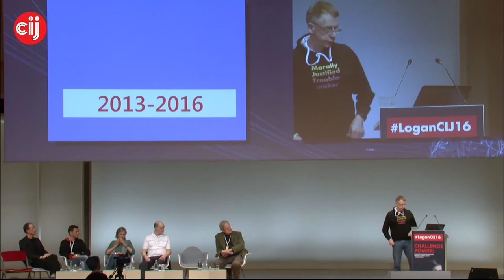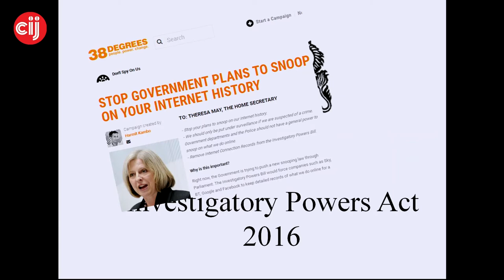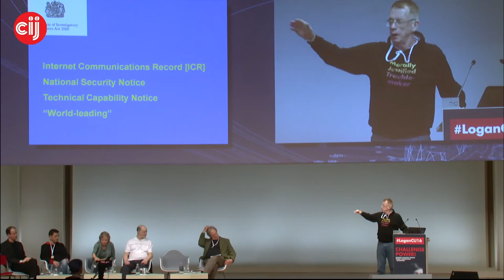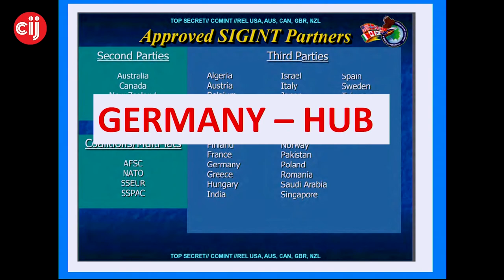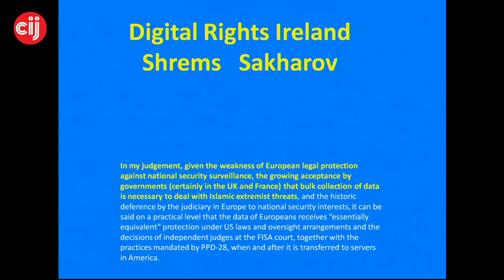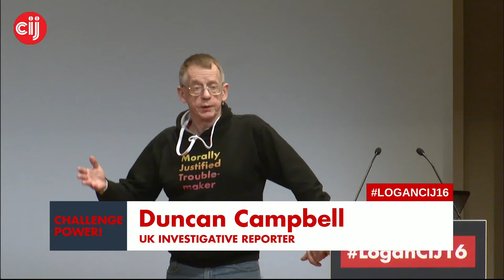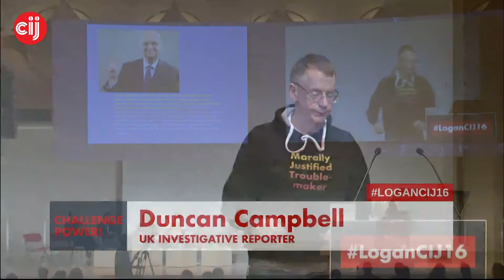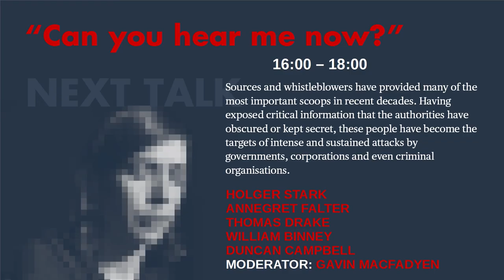LoganCIJ16: Can you hear me now?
with William Binney, Duncan Campbell, Thomas Drake, Annegret Falter, Holger Stark

Moderator: Gavin MacFadyen

Sources and whistleblowers have provided many of the most important scoops in recent decades. Having exposed critical information that the authorities have obscured or kept secret, these people have become the targets of intense and sustained attacks by governments, corporations and even criminal organisations. These speakers will reveal the dangers and consequences of their courageous actions.